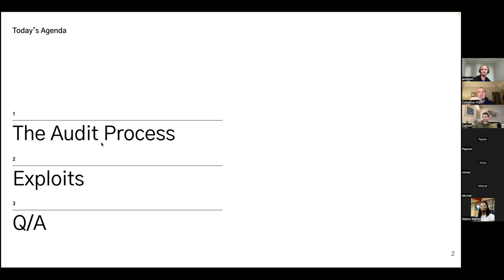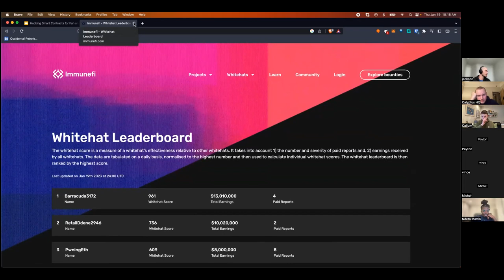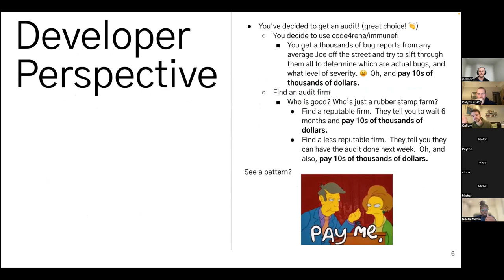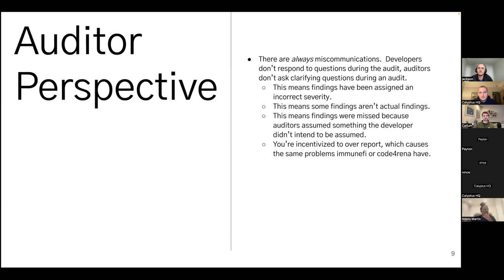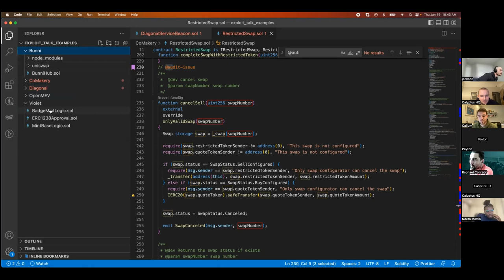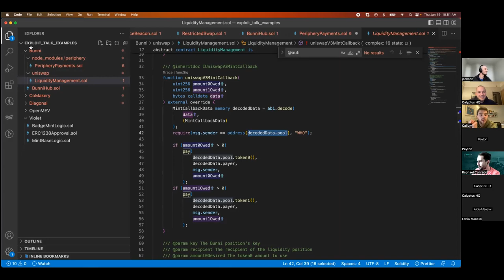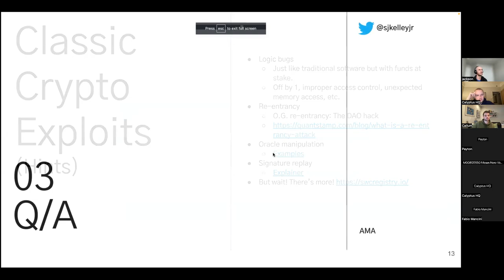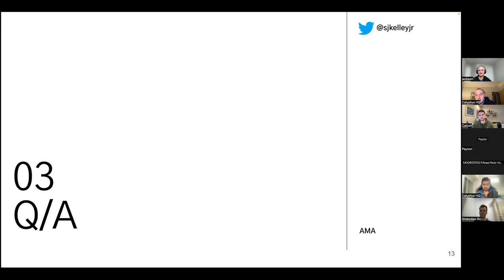Jackson Kelley x Calyptus: Hacking Smart Contracts For Fun & Profit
Experienced Smart Contract Engineer & Auditor, Jackson Kelley,  gives a live talk titled: Hacking Smart Contracts for Fun and for Profit.

In breaking down Web3 Auditing and providing a live example of Smart Contract Hack, Jackson walks us through one of the highest-paid jobs in the Web3 industry.

If you're a software engineer with 4yrs+ experience - make sure to join our web3 learning & employment platform below. We transform senior engineers into Web3 developers, completely for free!